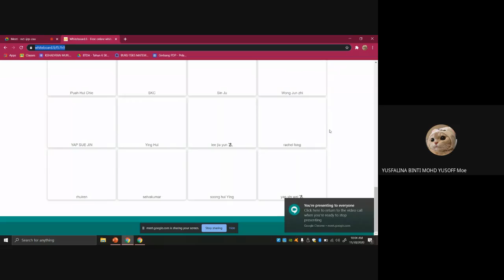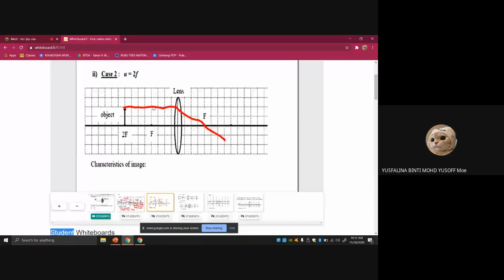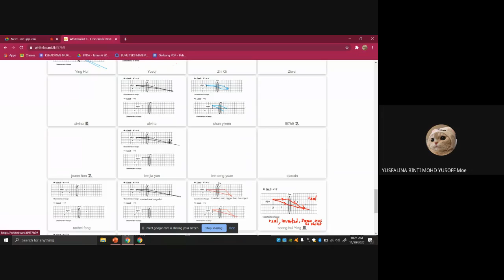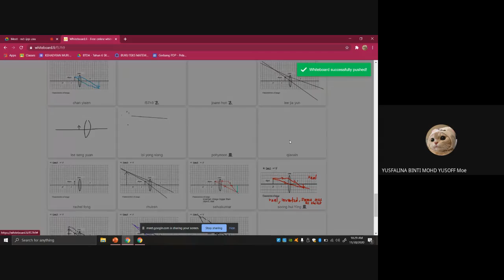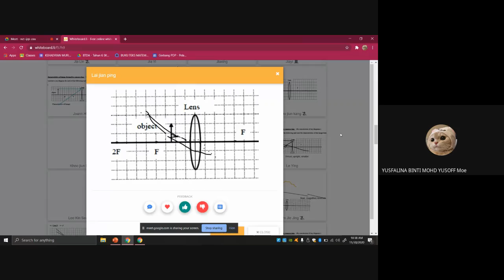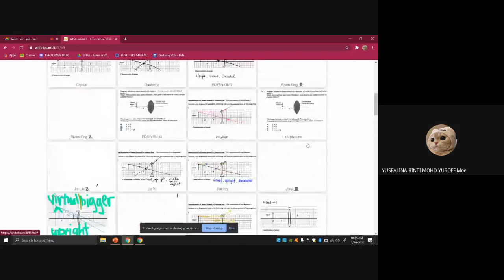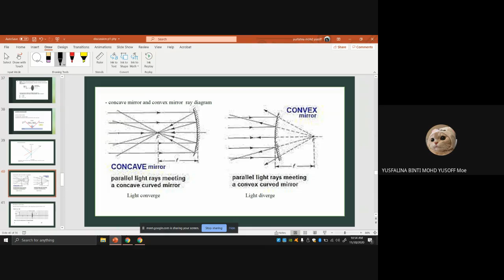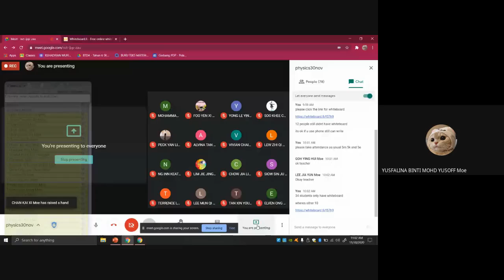mco physics class 30 nov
light revision